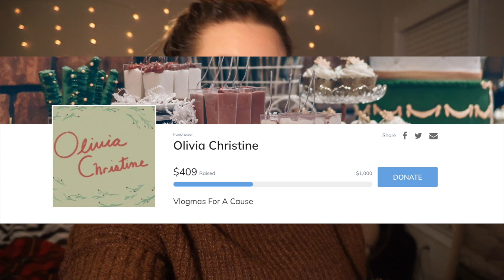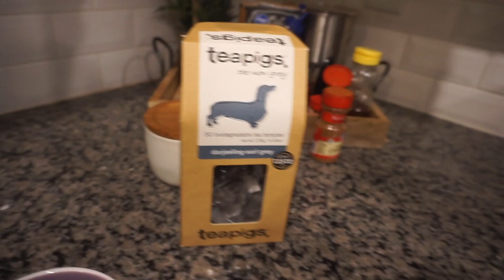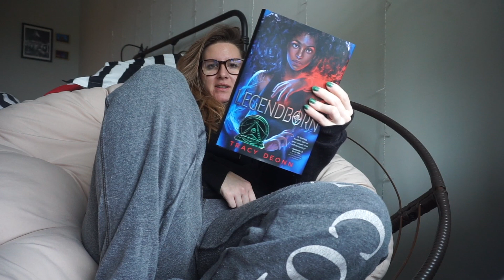A Cozy Morning | Vlogmas 2021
I had a very slow start this morning so I figured I'd turn it into a cozy little morning vlog.

Music Used
All Music Used is by LuKremBo